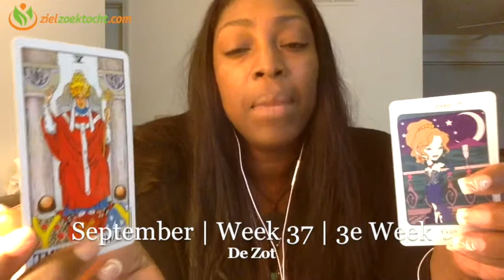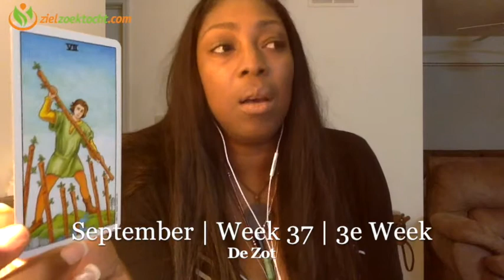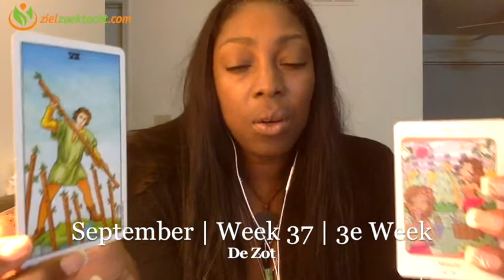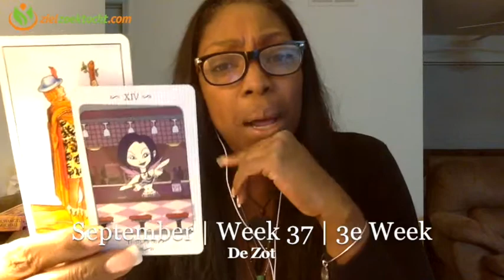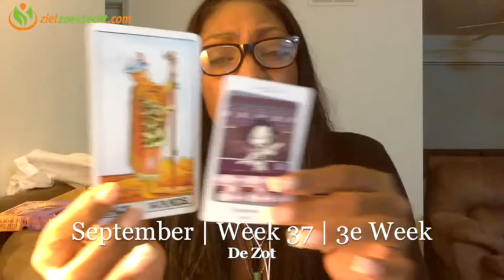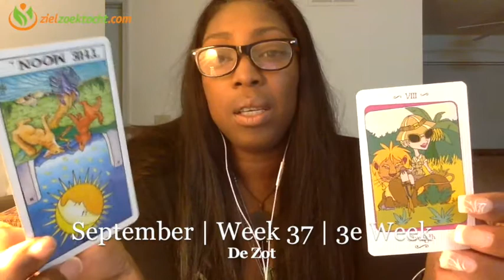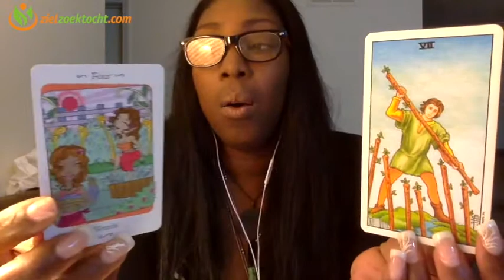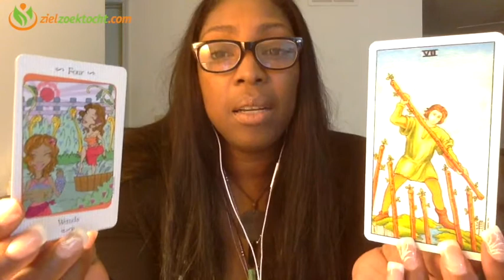Stier Wekelijkse Tarot Kaartlegging Horoscoop Lezing | Week 38 | September 18 t/m 24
Wekelijkse Tarot Horoscoop Numerologie  Kaartlegging Lezing voor alle Sterrenbeeld September 18 t/m 24